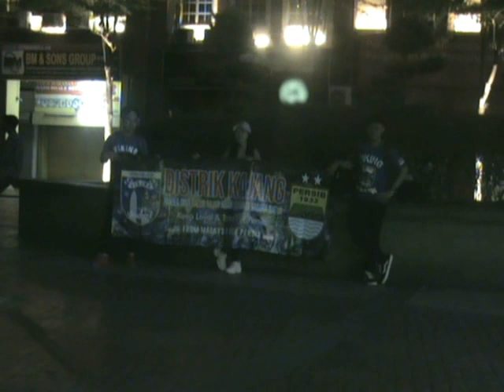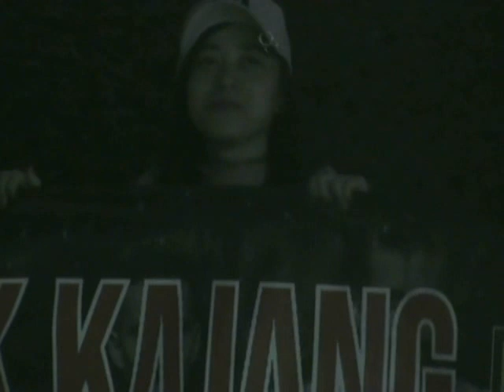Aniversary viking malaysia yg ke 8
from malaysia for persib